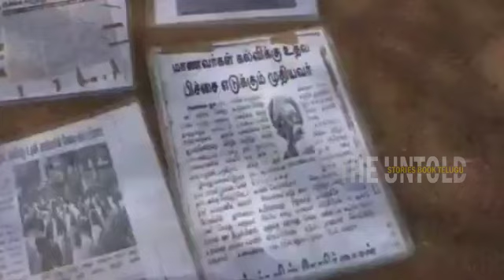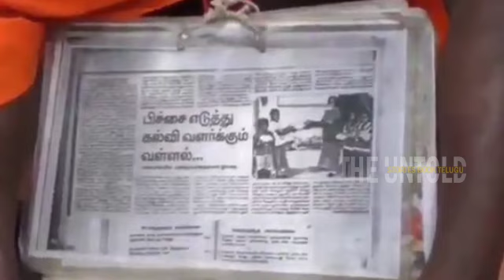బిచ్చగాడి కోసం పనులన్నీ పక్కన పడేసి పరిగెత్తుకుంటూ వచ్చిన కలెక్టర్ | UntoldStory Of Beggar Poolpandi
Watch:  బిచ్చగాడి కోసం పనులన్నీ పక్కన పడేసి పరిగెత్తుకుంటూ వచ్చిన కలెక్టర్ | UntoldStory Of Beggar Poolpandi